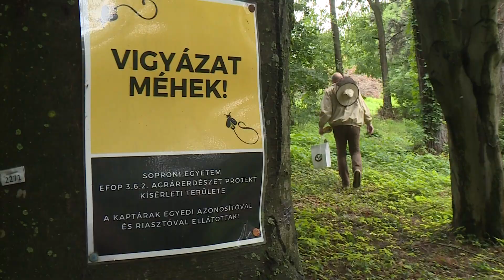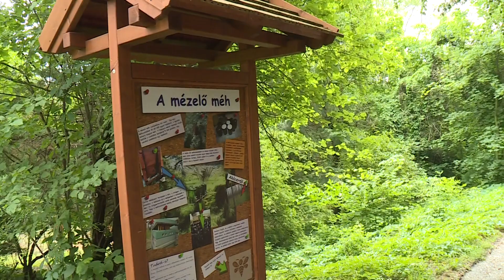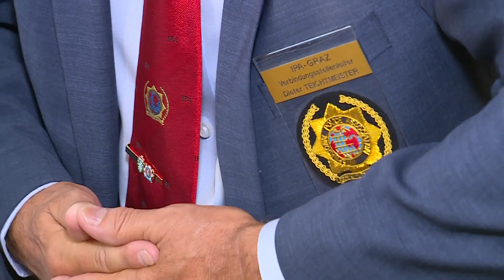Egy heted - közéleti magazin - 2022.06.16. - SopronTV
Műsorunkban az elmúlt egy hét legérdekesebb történéseit elevenítjük fel! Mai adásunkban többek között beszámolunk a Tündérfesztiválról, a Soproni Egyetem méheiről valamint a Soproni Tigrisek Kosárlabda Egyesület évzárójáról  is.